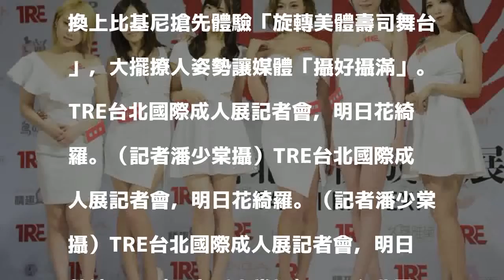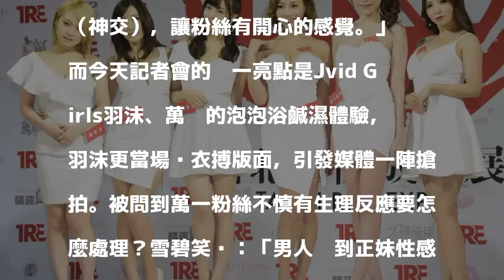（圖輯／影音）奶香四溢！高橋聖子領軍爆乳玩女體壽司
發表評論評論如下。